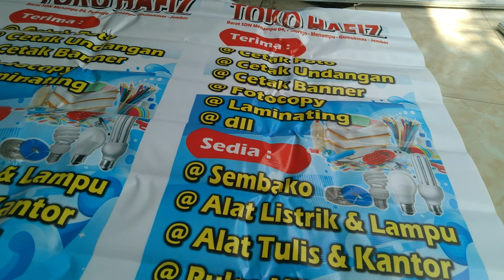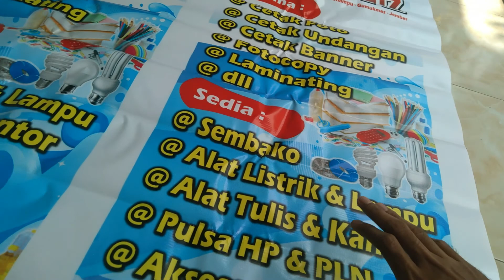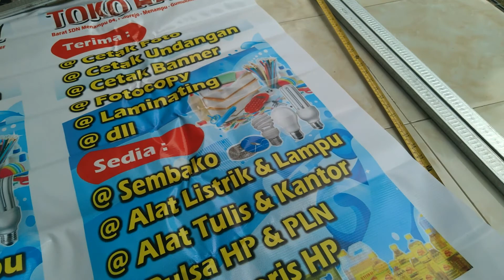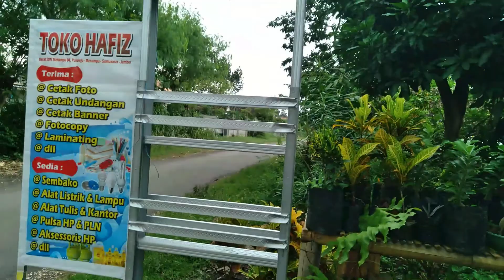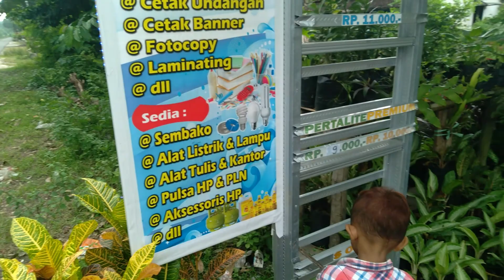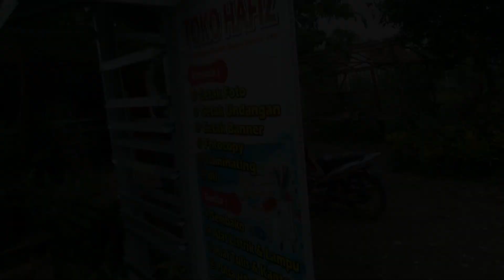Cara Membuat Plakat/Spanduk TOKO dengan baja ringan!!!